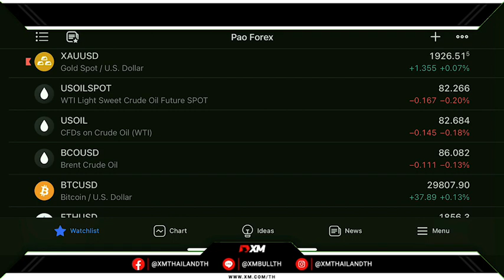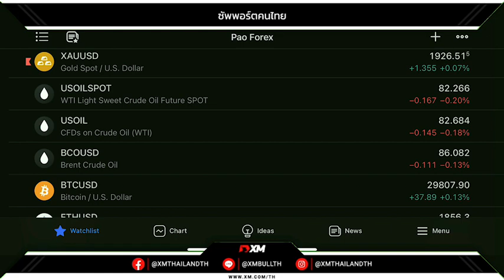‼️ทองคำปิดลบคืนที่ผ่านมา ก่อนฟื้นตัวช่วงเช้านี้